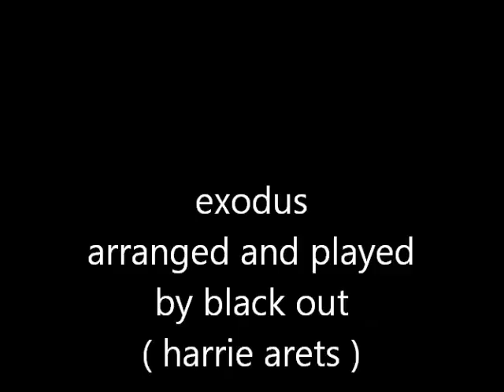exodus arranged an played by black out ( harrie arets )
images beautiful geleen